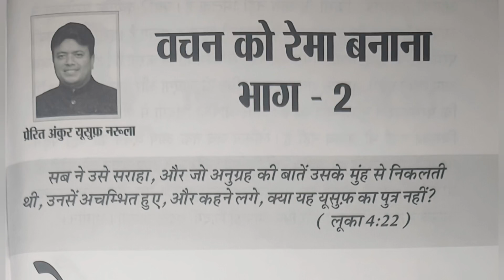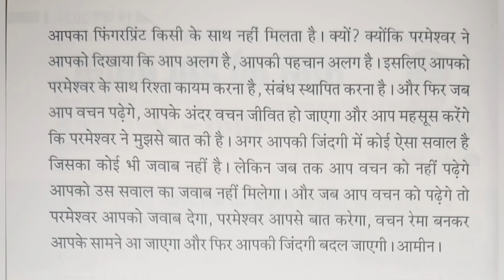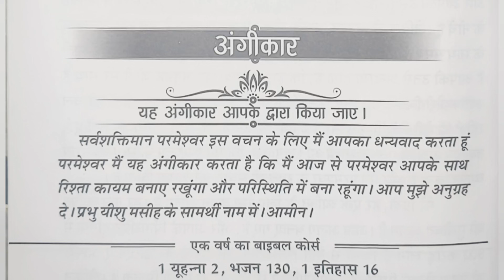My book of Prophecies Ankur Narula, 18-07-2024, Aaj ka Vachan, ankur narula, Bible Vachan in Hindi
My book of Prophecies july 2024 By Apostle  Ankur Narula, 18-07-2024,
Aaj ka Vachan, ankur narula, Bible Vachan in Hindi